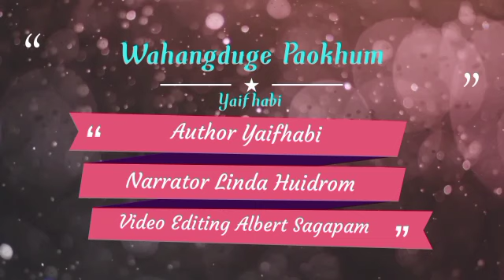Wahangduge Paokhum (25) / Linda Huidrom/ Yaifhabi /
Monodrama Wahangduge Paokhum

Author Yaifhabi

Monologist Linda Huidrom

Video Editing Albert Sagapam

Produced Kaongamdraba Leichal

@Kaongamdraba Leichal Official